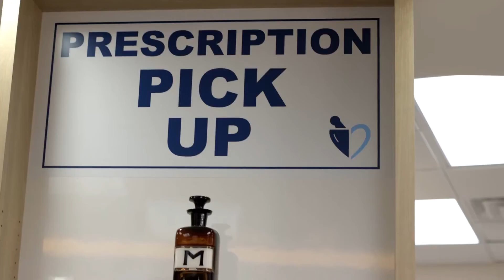Owner, Rick Williams On The People and Services That Make Millbrook Pharmacy One Of A Kind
Our staff have personal relationships with everyone that comes in. We deliver 7 days a week to almost anywhere in the region, have house charge accounts, a United States Postal Service Office, and a wide range of products.